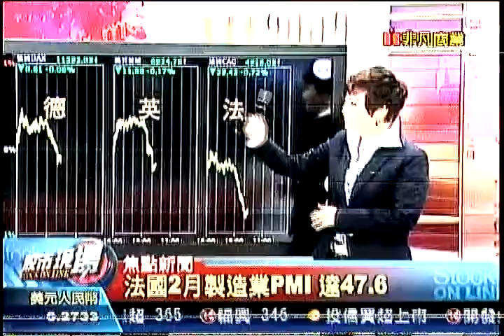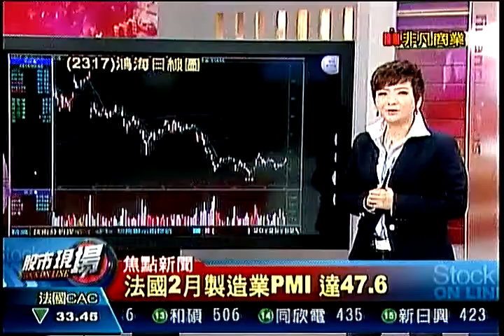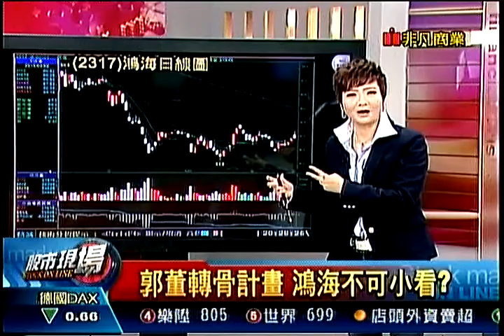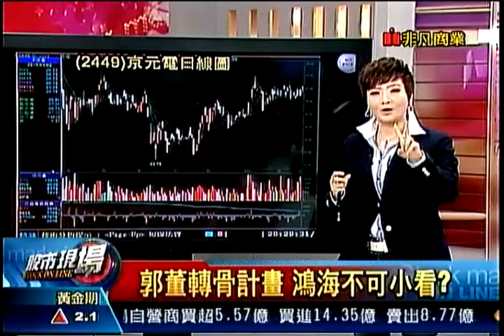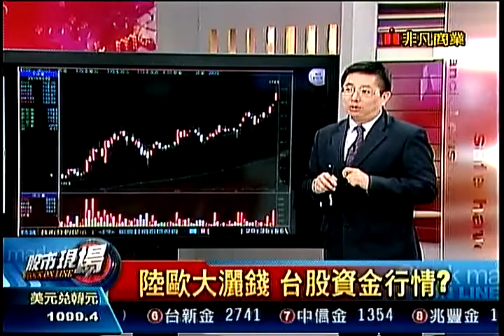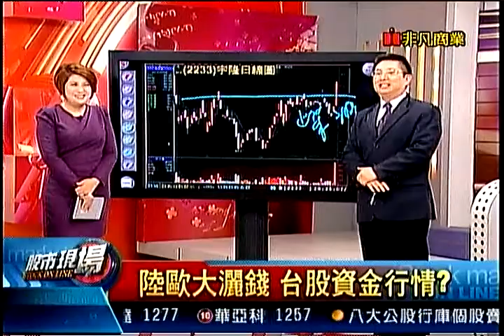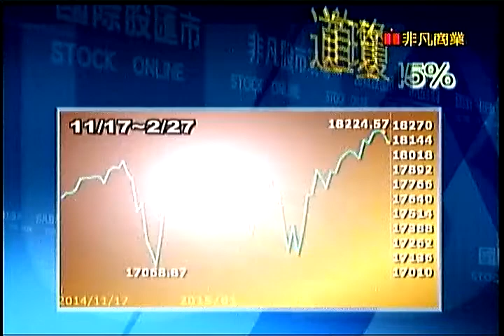股市現場2 20150302